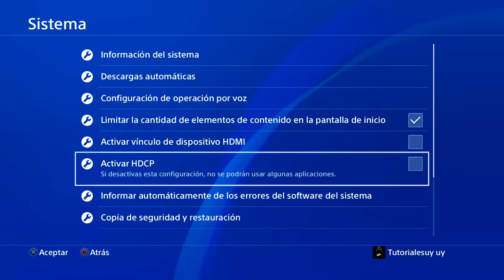🎮 COMO DESACTIVAR HDCP DE PLAY 4 | COMO USAR TU CAPTURADORA EN PLAY 4 SIN GASTAR $ |- TUTORIALES.UY